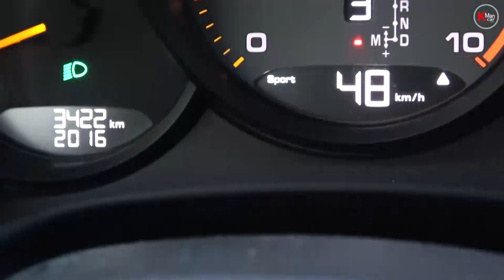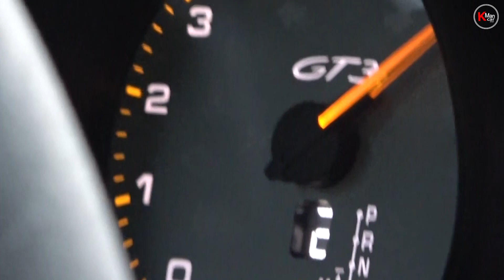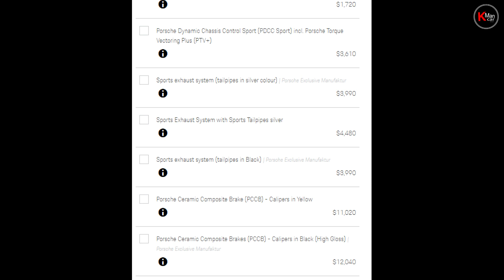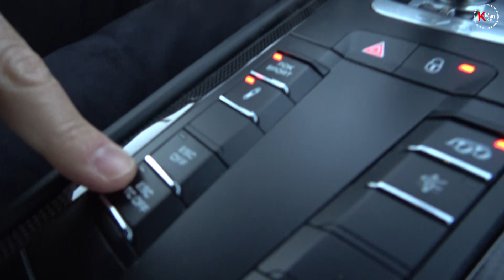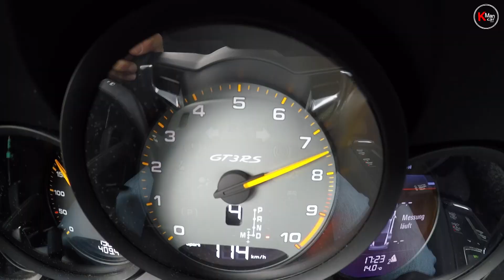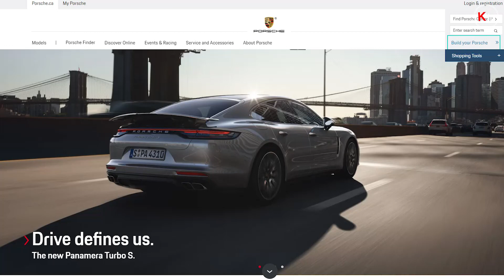포르쉐 GT3 올 해 마지막 운전 | 911카레라? vs GT? | 육감비교 | 누가 제일 빨라? | 가격차이 | 핸들링 | 편한운전 | 오너리뷰 | 991.2 GT3 | 겨울나기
안녕하십니까? 한국남자입니다.

오랜만에 gt3 영상 올립니다. 올 해 마지막 드라이빙을 마치고 차고에 넣었습니다. 내년에 다시 만날 gt3를
기약하면서 gt와 일반 카레라들의 차이점을 체험 비교 해 드립니다.
궁금하신 분들의 간접경험이 되었으면 하는 바램 담아봅니다.
고맙습니다.